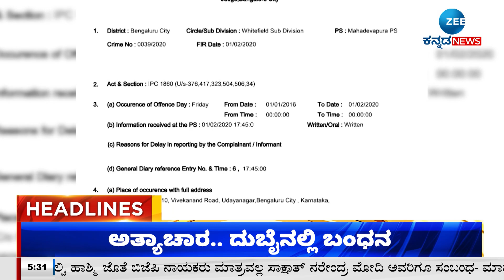ZEE KANNADA NEWS 5:30 PM HEADLINES (08/12/2023)